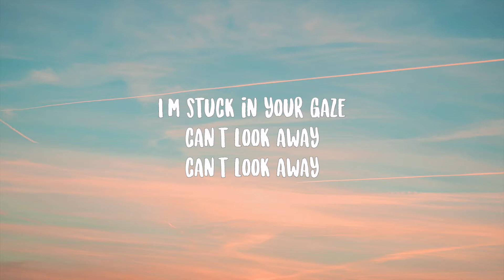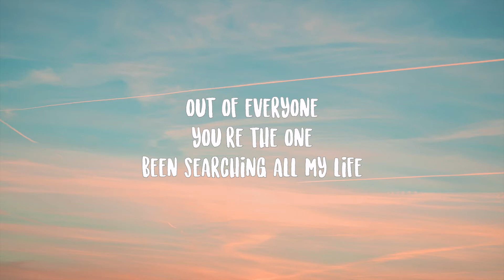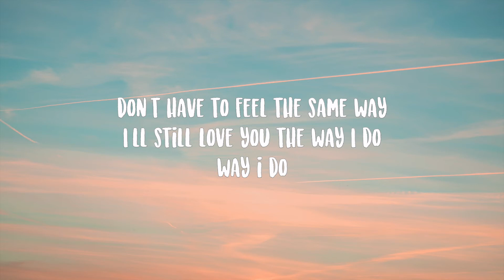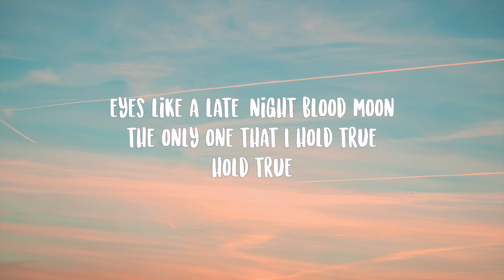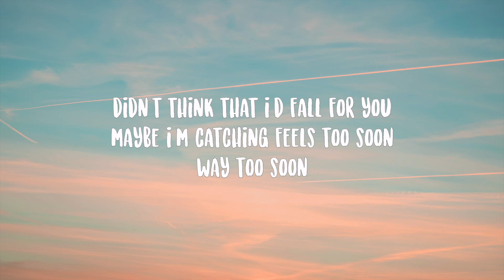Neptune- Fallen Angel Lyrics- im stuck in your gaze cant look away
verse
I’m stuck in your gaze
can’t look away
can’t look away

stay awake at night
you’re on my mind
like all the time

chorus
eyes like a late-night blood moon
the only one that I hold true
hold true

don’t have to feel the same way
I’ll still love you the way I do
way I do

verse
out of everyone
you’re the one
been searching all my life

I’m blinded by
my fantasies
my fantasies

chorus
hold true

way i do

didn’t think that i’d fall for you
maybe i’m catching feels too soon
way too soon